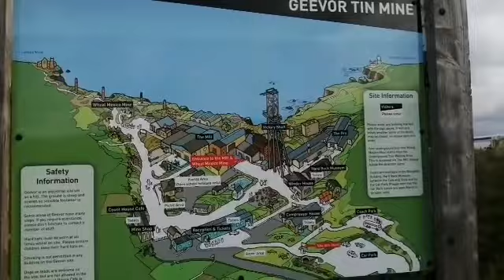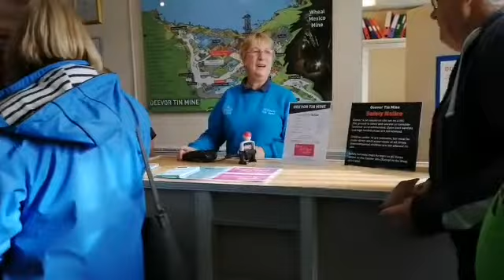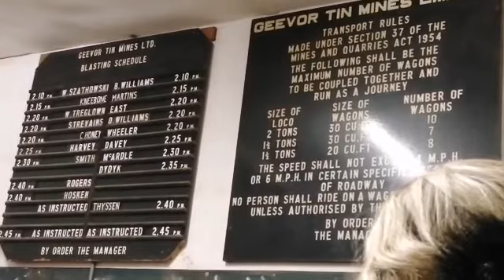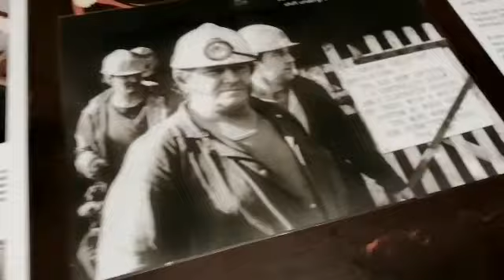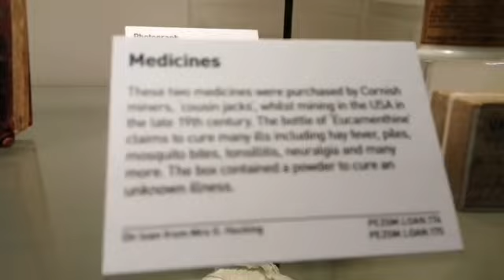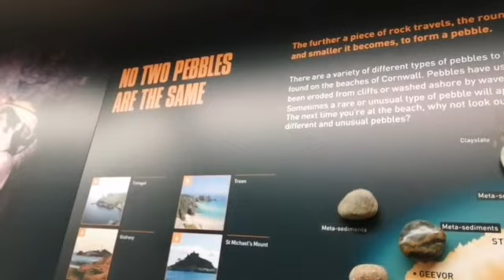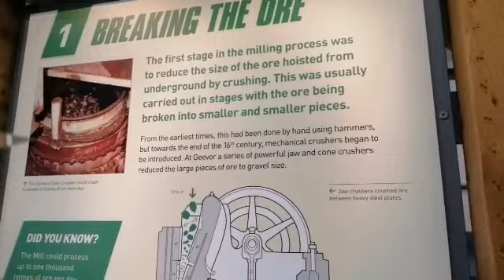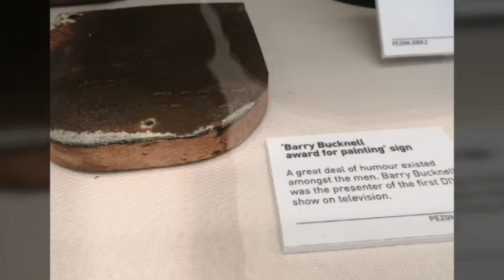CMC Day Out at Geevor Tin Mine (Part 1) Organised By Mr. Side R. & Miss Grant C. 😘🙂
Keeping memories. Part two will be film tomorrow, Thank You So Much

Notice:This vedio is suitable for all ages. Thank you